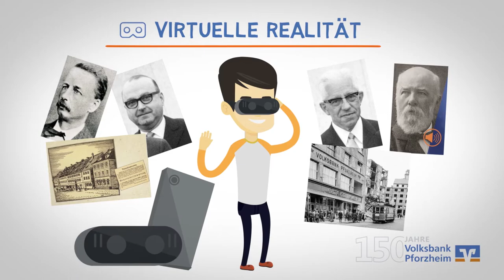Volksbank Pforzheim App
Die App zum 150jährigen Jubiläum der Volksbank Pforzheim - ein starkes Zuhause